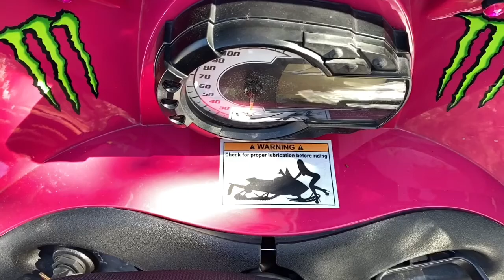Feeling Spring Energy | Our Cheap Tap for Sap | Life in the Keweenaw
Our last days of winter have arrived this year with the month of March. We spent these days riding snowmobiles, tapping maple sap to drink and we spent much time outdoors in nature. In March the days are longer, it is much warmer and the sun is back. We enjoy spending our days riding our snowmobiles on the 250 miles of groomed trails in the Keweenaw Peninsula. These trails take us to popular places on the shore of Lake Superior. Places such as High Rock Point and Keystone Bay. We traveled to the North Shore to see the Ice Volcanos.

There is much dark for many months during the winter. This time gives us months of rest and retreat. Soon the snow will melt and the Earth will return to life once again. This year we decided to tap one of the Maple trees for some maple sap to drink. Maple sap has many vitamins and minerals that are really good for us especially after months of cold and darkness. In the Upper Peninsula of Michigan tapping Maple trees for sap to make syrup is very popular. We may do that next year but this year the sap was for drinking.

The start of Spring in the Keweenaw is probably not what you think...there is still lots of snow left and it still looks like Winter...but Spring is still in the air. We can feel it and we can smell it. Soon winter will ebb and spring will take root. Life will again return to the Earth.

Thank you so very much for visiting our channel. We hope you enjoy our video. There are links below to see more of our videos. I also left a link below to a video for "Tapping Birch Sap" by my favorite YouTube Creator Jonna Jinton.

 We wish you much happiness and we will see you soon.
Much Love, Lisa and Randy

Full House Dusk by River FoxCroft
Morning Mist by Stefan Carlen
Won’t You Stay by Eastern Plain
Fields of Plenty by Rune Dale
Forest Myths by Deskant
Fair Lady Step by Deskant